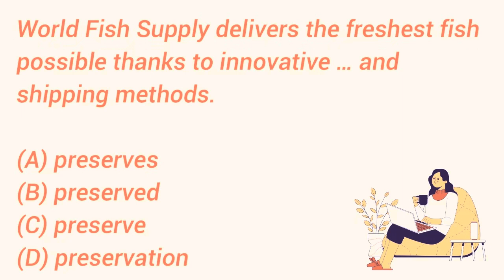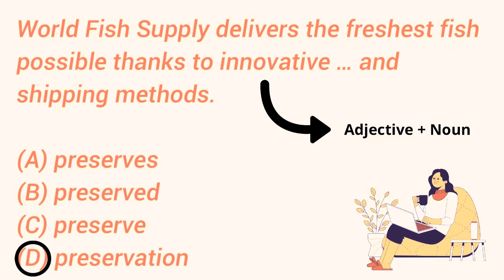TOEIC Grammar Series: Incomplete Sentence | Soal dan Pembahasan (1/30)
Pada seri video ini, kita akan belajar grammar pada tes TOEIC, yakni pada bagian Incomplete Sentence. Semoga video ini bisa bermanfaat untuk siapapun yang sedang mempersiapkan tes TOEIC.